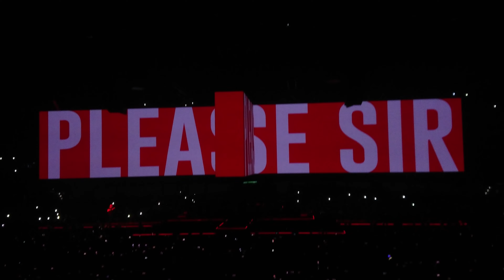Roger Waters - The Happiest Days Of Our Lives, This Is Not A Drill México.